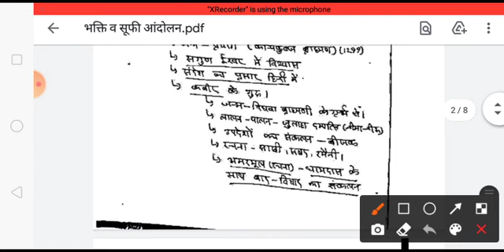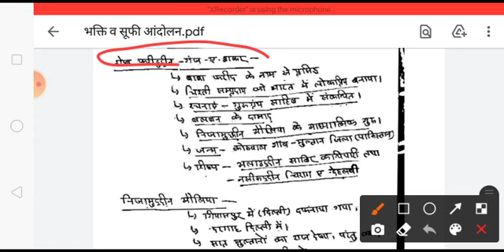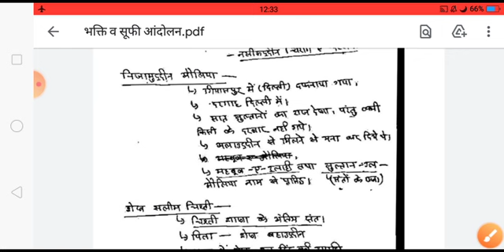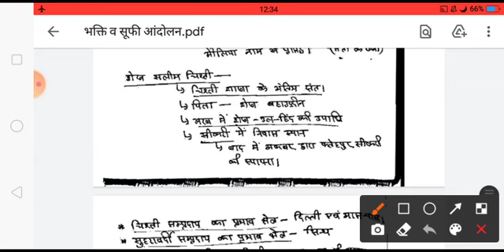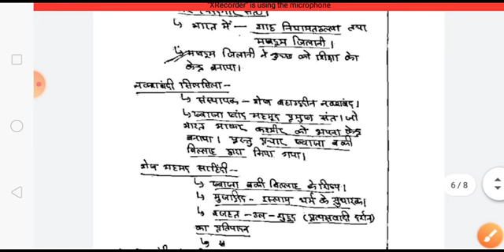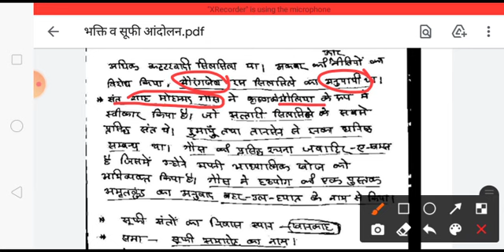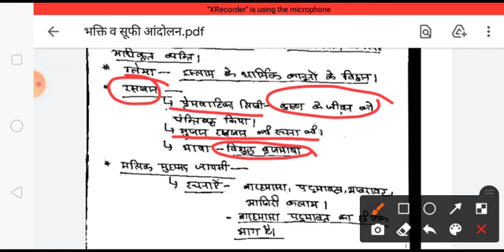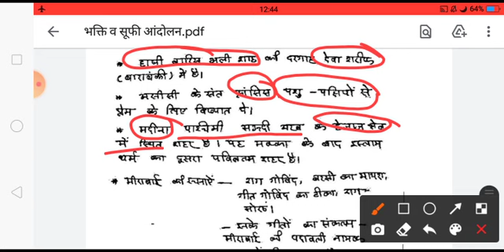भक्ति व सूफ़ी आंदोलन By Anurag Sir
UPSC, STATE PSC, LOWER PCS, UPSSSC, RO/ARO, LEKHPAL, CTET, UPTET, OTHER EXAMS